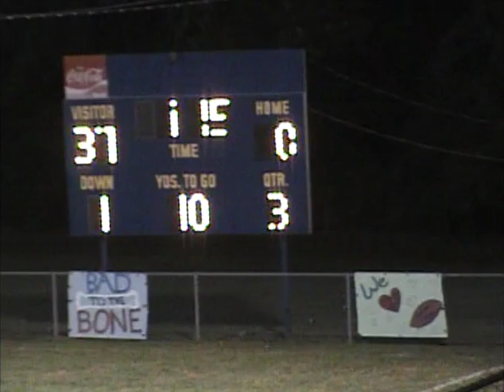Evangel vs Cotton Valley 2006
Evangel Eagles - 44 vs Cotton Valley - 6
Regular Season
LHSAA